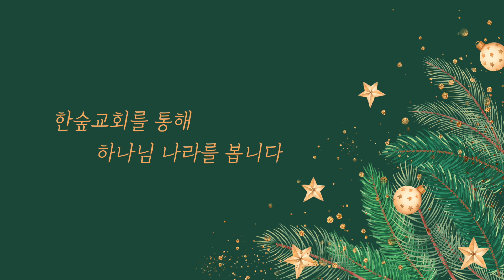한숲 온라인 성가대 성탄 찬양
귀중한 보배합을
그 어린 주예수
온라인 성가대